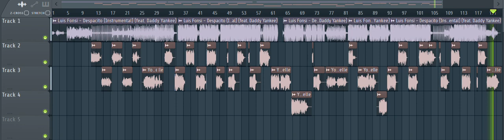Luis Fonsi & Conor Maynard Mashup - Despacito/Broke Me First Cover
Luis Fonsi - Despacito & Conor Maynard - Broke Me First Cover Mashup